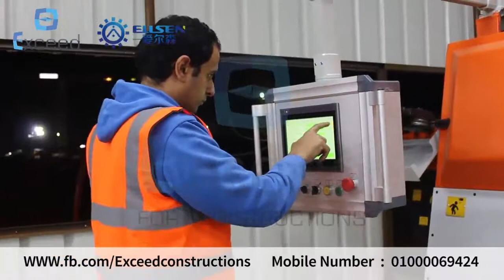تسليم وتركيب ماكينات اكسيد لاكبر الشركات الانشائية ف مصر شركة (اوراسكوم للانشاءات / orascom)